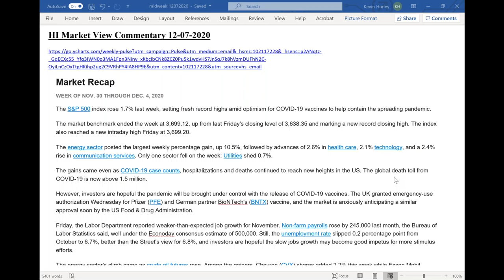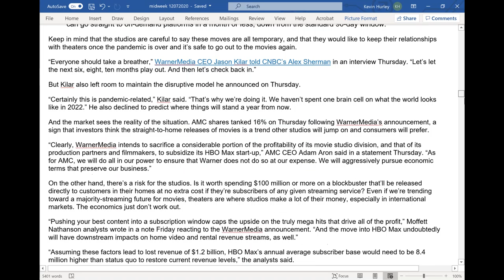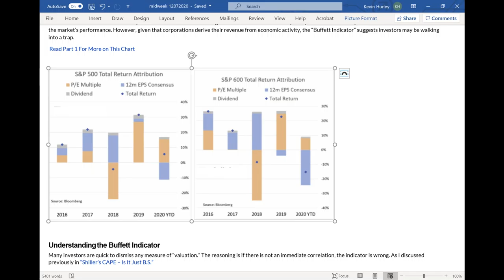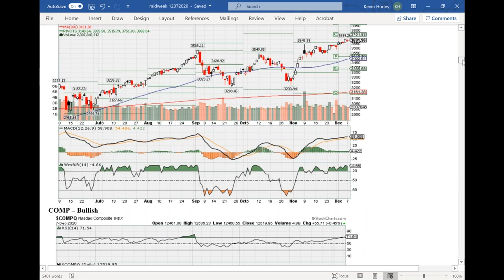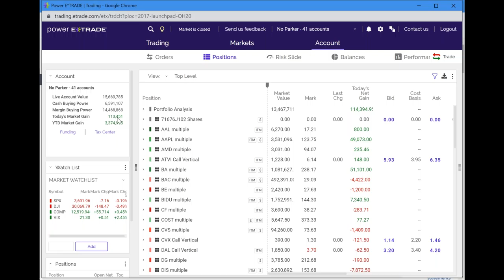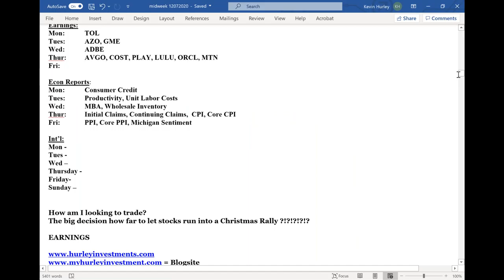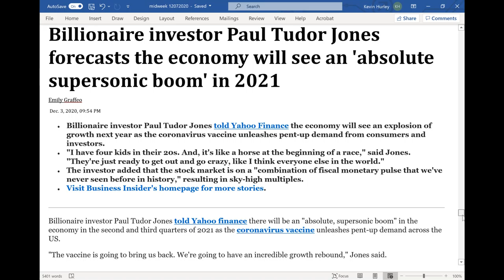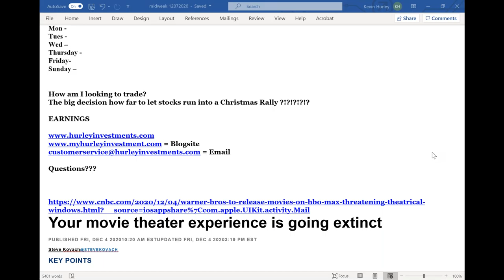HI Market View Commentary 12-07-2020